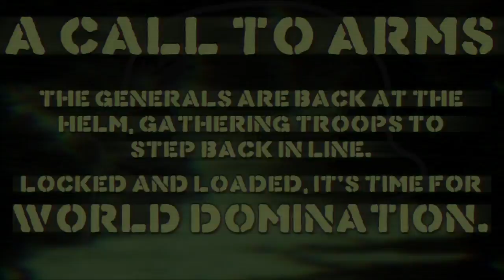Metal Mulisha 2017 | World Domination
A CALL TO ARMS
The generals are back at the helm, gathering troops to step back in line.
Locked and loaded, it's time for WORLD DOMINATION.